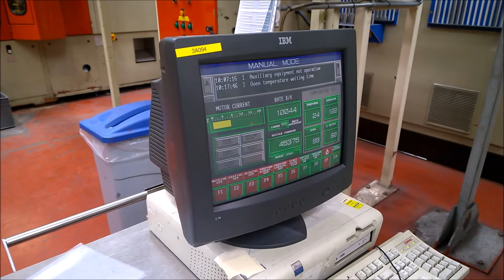Sidel SBO 10/10 series 1 Reheat Stretch Blow Moulding machine (1995)